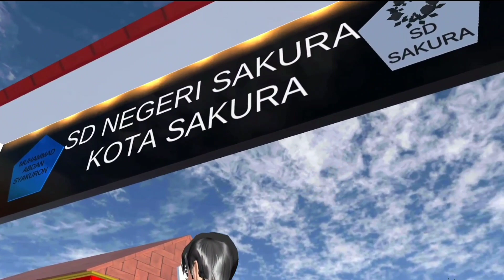Yuta dan Mio Melihat Sosok Hitam Penunggu Sekolah Berhantu di Kota Sakura || Sakura school simulator